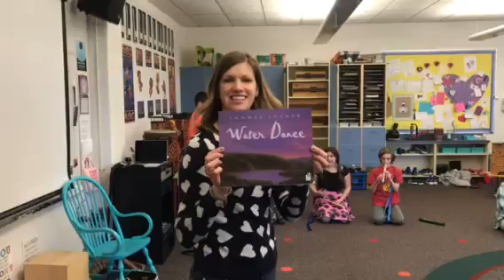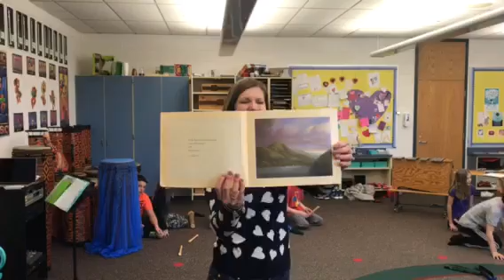Water Dance - Masin